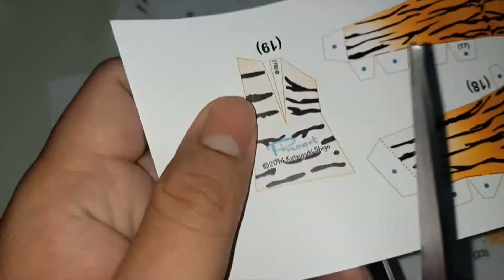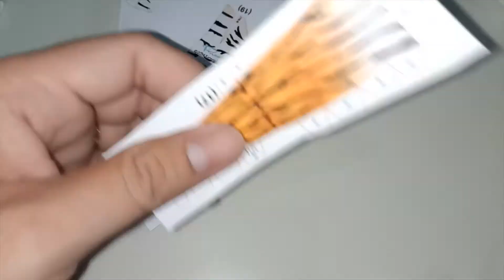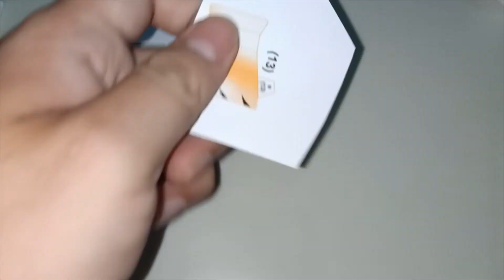Papercraft | Tiger | Mô Hình Giấy | Con hổ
- 4 giờ để hoàn thành mô hình này.